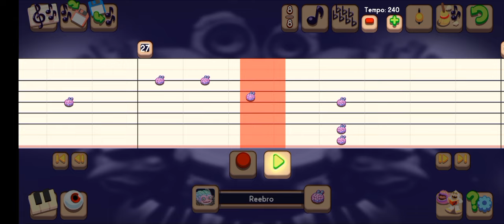Fire Oasis Wubbox how to make in Composer